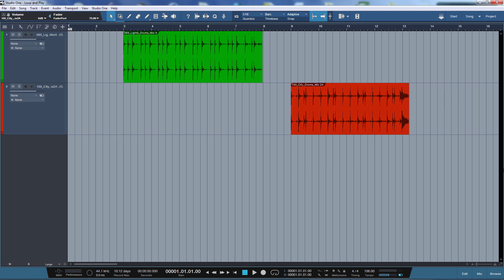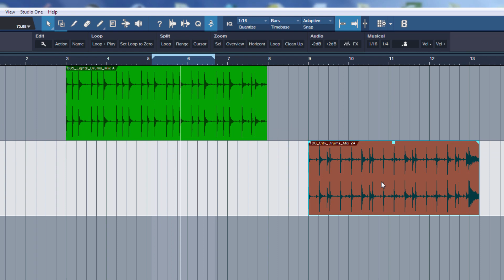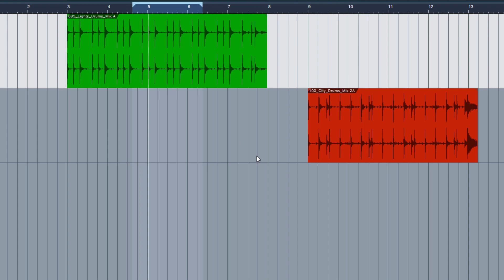David's Most Used Macro In Studio One: Loop And Play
In this free video tutorial for PreSonus Studio One, David Mood shows his most used macro, which lets you loop an event or a selection and start the playback with one single click.